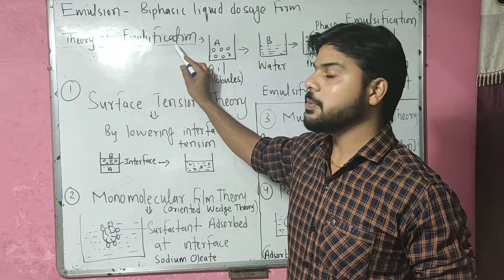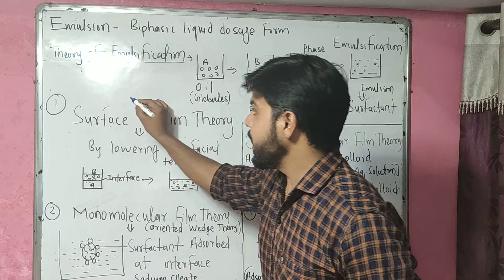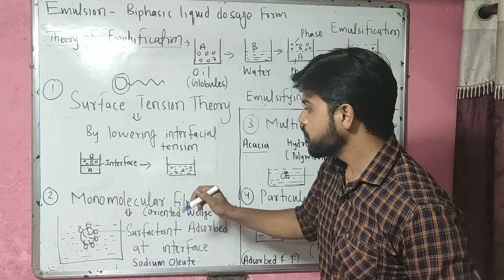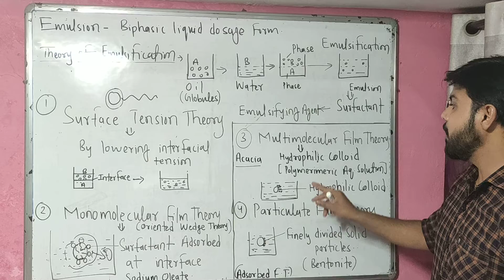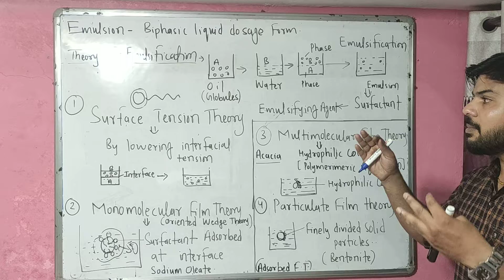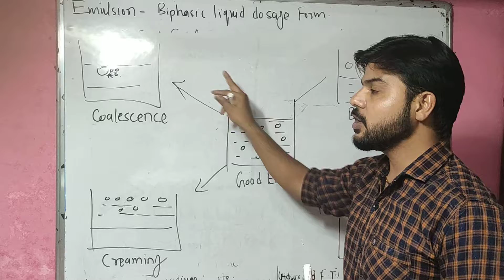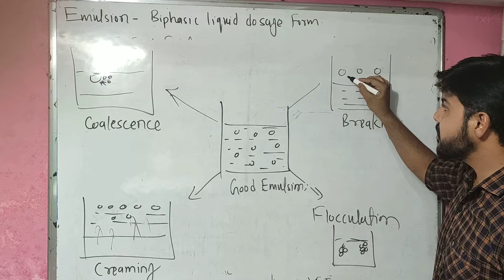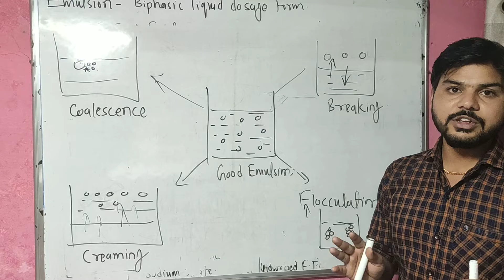Theory of Emulsion, Stability of Emulsion, Coalescence, Breaking , Creaming, Flocculation..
Theory of Emulsification

another detailed vedio on Theory of emulsion

Surfactant Theory
Monomolecular Theory
Multimolecular Theory
Participate Adsorption
Phase Volume Theory
Electric Double layer

Stability of Emulsion

Coalescence,
Breaking,
Creaming,
Flocculation,
and Their Prevention...

Aasan Pharma classes
prof. Vishal Singh